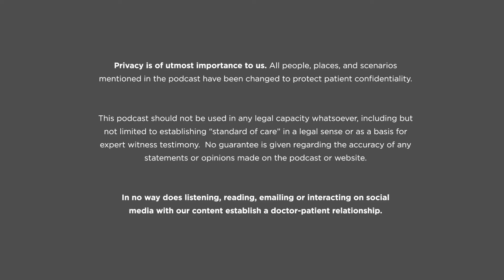Joint Effort: Sports and Performance Nutrition with Ellen Davis, RD, CSSD, LD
A registered dietitian (RD) is a food and nutrition expert who is licensed and certified to treat clinical conditions. A certified specialist in sports dietetics (CSSD) is a registered dietitian who is also board certified in sports dietetics.

About Ellen Davis, RD, CSSD, LD
Ellen (Ries) Davis is a registered dietitian (RD) and certified specialist in sports dietetics (CSSD) providing nutrition consultation in the Des Moines metro area and throughout Iowa.  Her education includes a Bachelor of Science in Medical Dietetics from the University of Missouri – Columbia, where she completed the coordinated internship program.

Ellen developed a passion for good health while competing on the track and cross country teams at Mizzou. A special interest in sports nutrition was developed as she recognized the correlation between nutritious choices and optimal performances. Although her collegiate career is far-gone, the competitive drive remains, now channeled towards helping her clients achieve their personal wellness and performance goals.  Ellen strives to meet athletes wherever they are on their food journey while providing practical tips and realistic suggestions to achieve optimal performance and recovery.

This podcast represents Dr. Barron Bremner and Dr. Jason Sullivan's opinions and their guests on the show. The content here should not be taken as medical advice.

Views and opinions expressed in the podcast and website are our own and do not represent that of our places of work. While we make every effort to ensure that the information we share is accurate, we welcome any comments, suggestions, or corrections of errors.

Privacy is of the utmost importance to us. All people, places, and scenarios mentioned in the podcast have been changed to protect patient confidentiality.

This podcast should not be used in any legal capacity whatsoever, including but not limited to establishing a "standard of care" in a legal sense or as a basis for expert witness testimony. No guarantee is given regarding the accuracy of any statements or opinions made on the podcast or website.

In no way does listening, reading, emailing, or interacting on social media with our content establish a doctor-patient relationship.